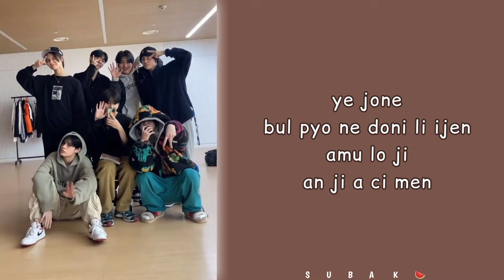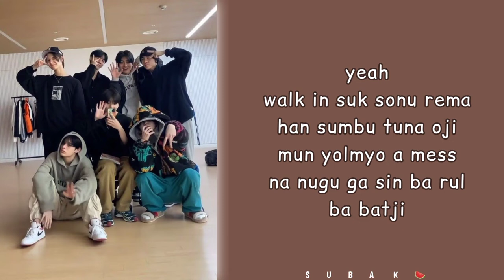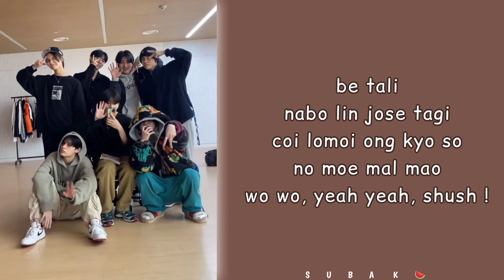Trainee A - Ain't No privacy (easy lyrics) by "SUBAK"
All Right Administered by BigHit Entertaiment

Artis : Trainee A
Song : ain't no privacy